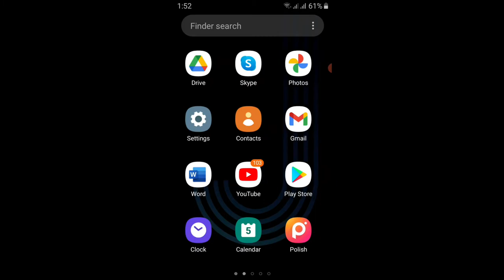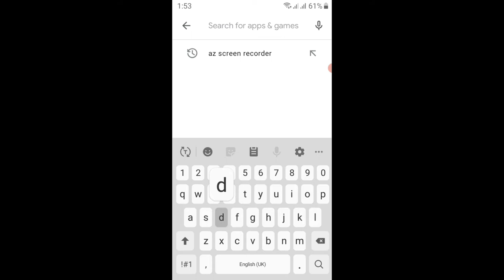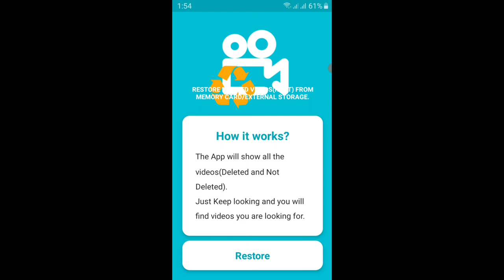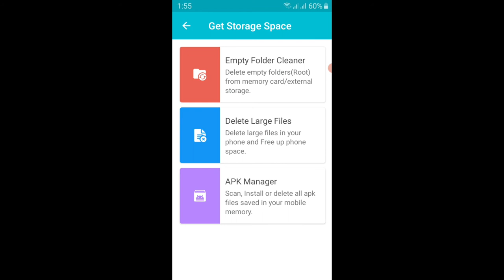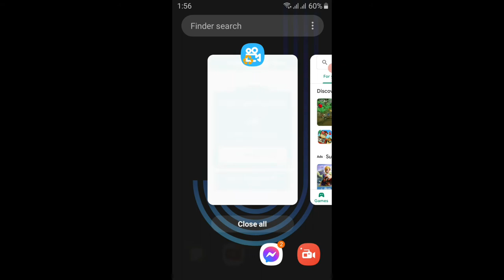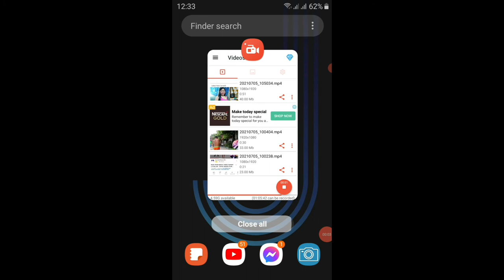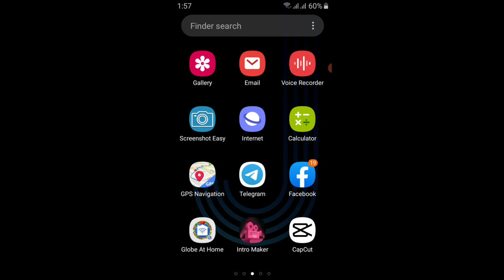How to restore deleted videos and photos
How to restore deleted files, videos and photos